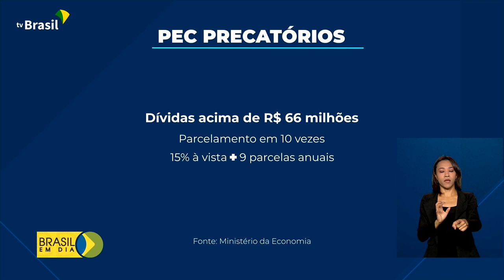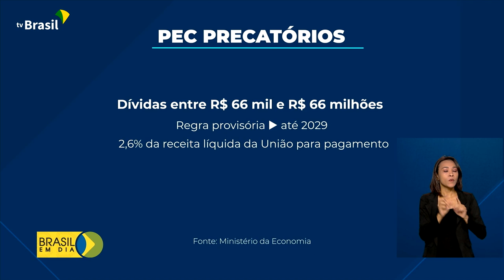Pec dos Precatórios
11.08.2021 – A PEC dos Precatórios, enviada esta semana à Câmara dos Deputados, propõe mudanças no pagamento de dívidas da União.